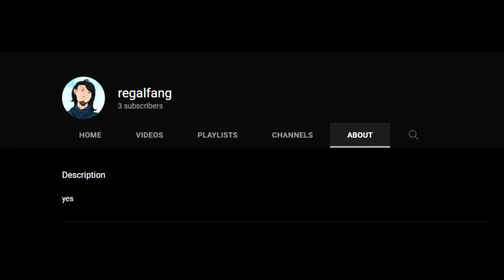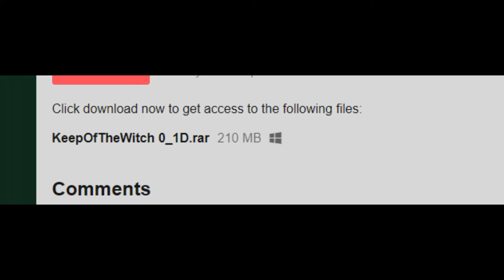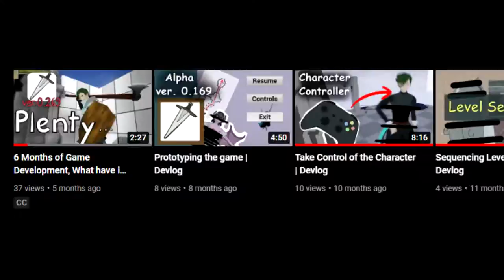Keep of the Witch, first draft - Devlog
I didn't mention everything it took to make the game so...
I first started on the pre-alpha model for the 1st princess. I copied the character controller from my previous work minus the equipping part and then we have the character. Next I worked on the 15ish puzzles you can do in the game. Simple ones because I realized I'm not that good at making them. Then I worked on the bosses, starting with the dullahan. Fun fact; the headless knight was suppose to be the 2nd boss, but because the harpy was hard to deal with, I made him the first. So I did 3 bosses, supposedly they're going to drop items which are; the anklet for faster running, the feather for double jumping, and another item from a 4th boss that doubles damage. Bosses done, puzzles done, I worked next on modeling the rest of the 4 playable characters. The 1st princess will be remodeled by the version 1 release along with the 2nd princess, the one you rescue. And lastly I made all the castle assets. It was like 1 month to make everything work then 4 months to model everything. The usual. I skipped the audio making process, I probably shouldn't have.

For the current build, there is no music so all music is for this video only.